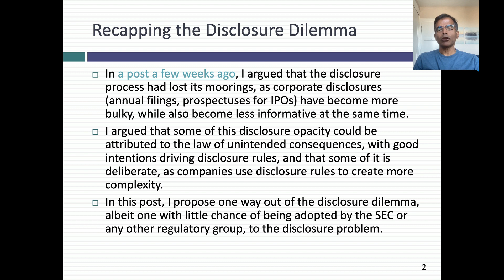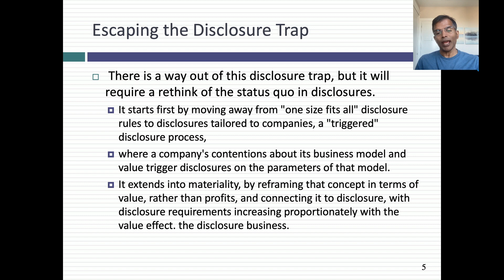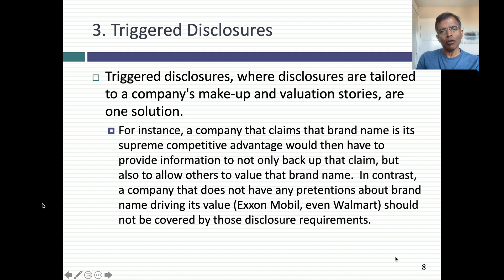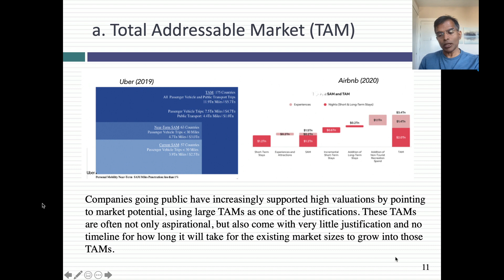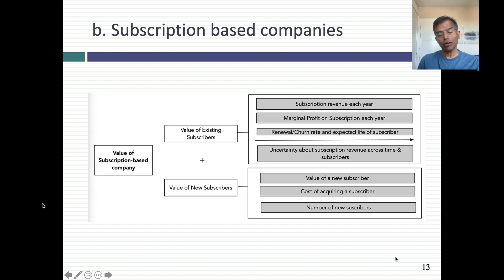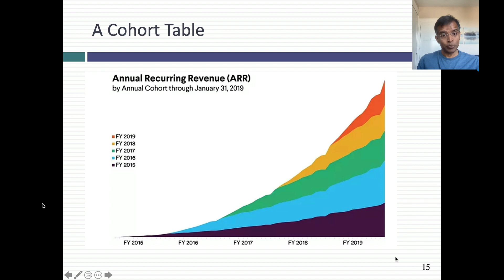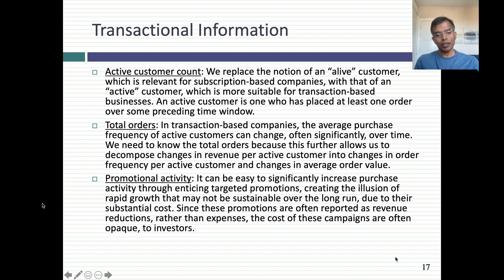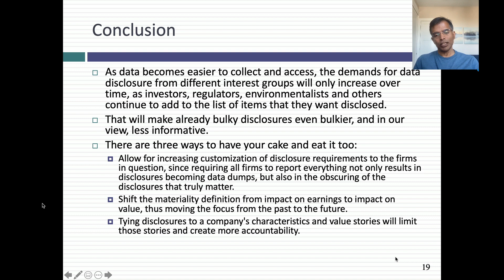Triggered Disclosures: A Way out of the Disclosure Dilemma!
Over the last few decades, disclosures have become bulkier, while becoming less informative. In this session, I look at reasons for this development, starting with a one-size-fits-all disclosure philosophy, extending into the definition of materiality (backward looking and earning focused). Using initial public offerings as illustration, I argue for triggered disclosures, where a company's business model and valuation story trigger related disclosures. A company that builds it valuation story around an immense Total Addressable Market (TAM) has the obligation to not only provide the basis for its estimate, but also expected market shares and continued reporting on how this market evolves over time, in subsequent disclosures. A subscription-based company should be required to report on churn rates, details of customer acquisition costs and cohort tables, describing how subscriber behavior changes, with subscriber aging. Triggered disclosures will allow us to have our cake and have it too, slimming disclosures, while making them informative.